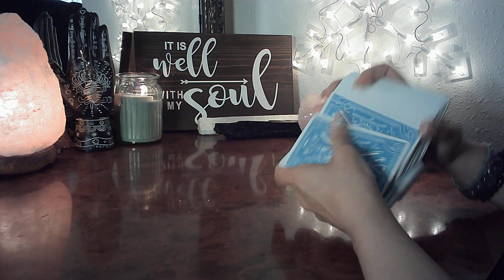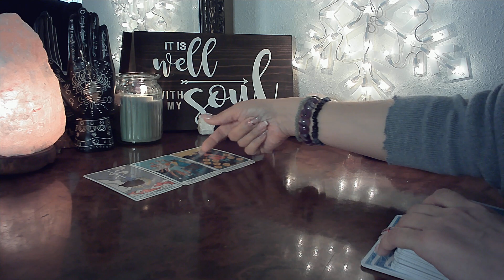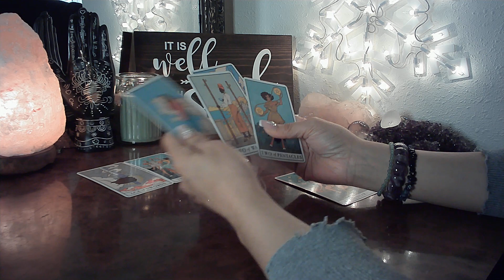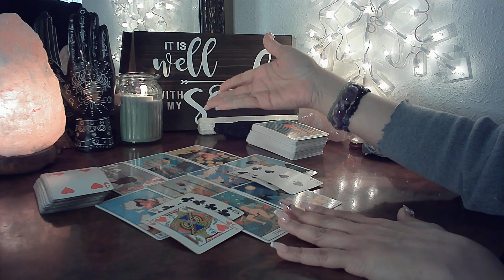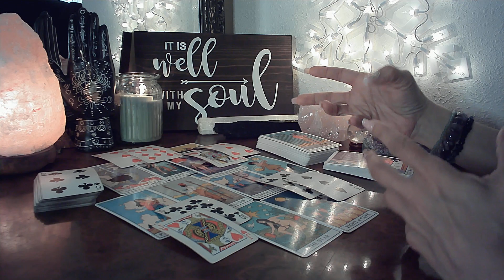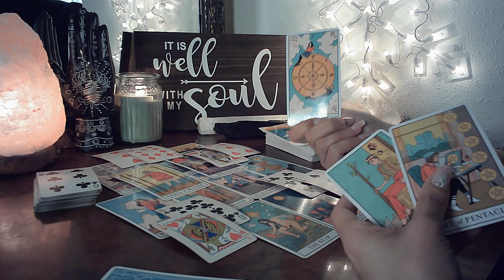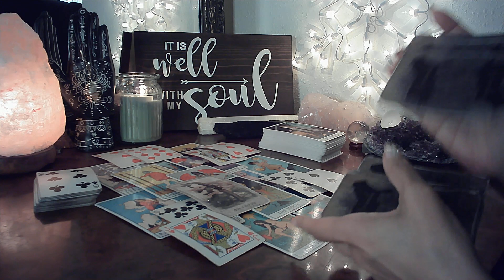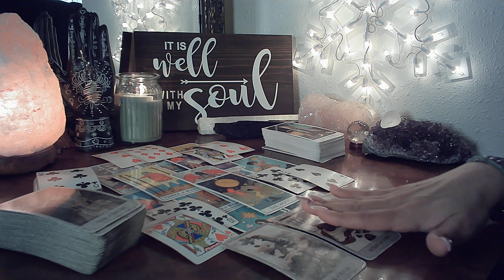LIBRA - Spirit's Message About The Choice That Needs To Be Made December 2021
You Are Here For A Reason - Spirit's Message About The Choice That Needs To Be Made December 2021